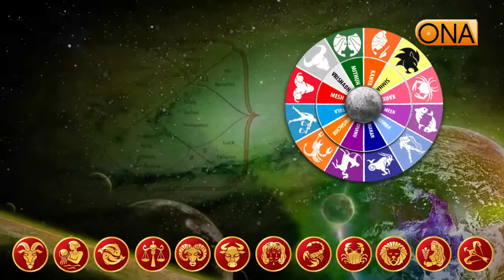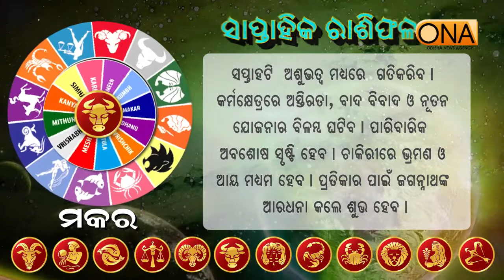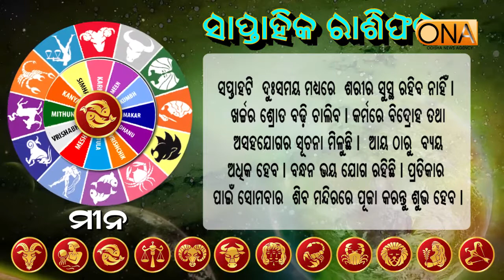ଆପଣଙ୍କର ଏ ସପ୍ତାହଟି କିପରି କଟିବ ଆସନ୍ତୁ ଜାଣିବା....31st May to 6th JUNE 2020 Rasifala